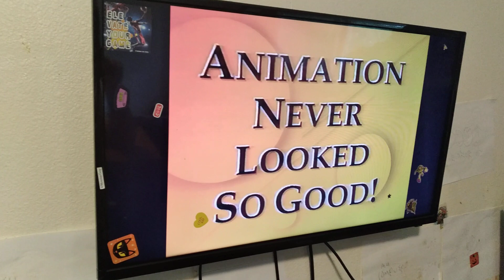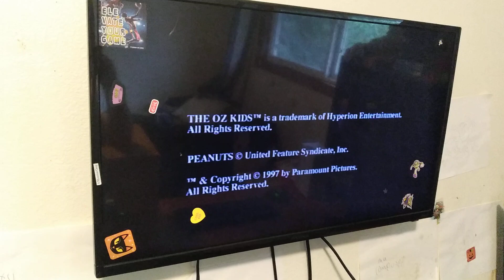Paramount Means Family Entertainment Trailer (Vhs Capture)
Captured From Blue's Clues Arts And Crafts 1998 Vhs